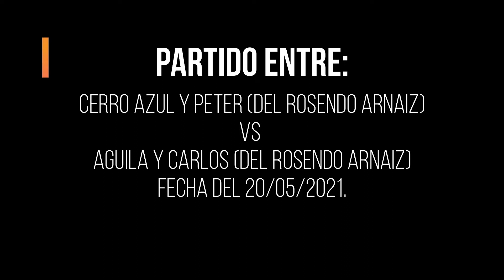CERRO AZUL Y PETER VS AGUILA Y CARLOS PARTIDO DEL DIA 20/05/2021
FRONTON PREPA 8, LOMAS DE PLATEROS